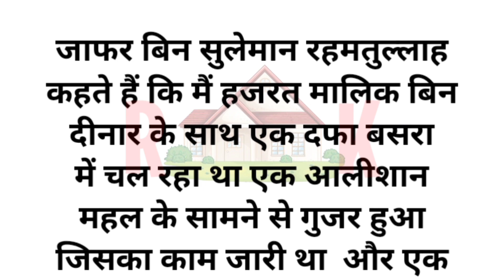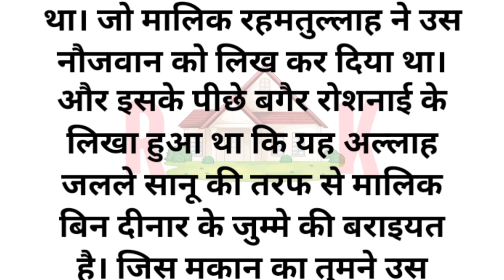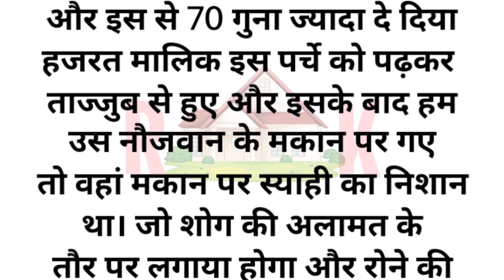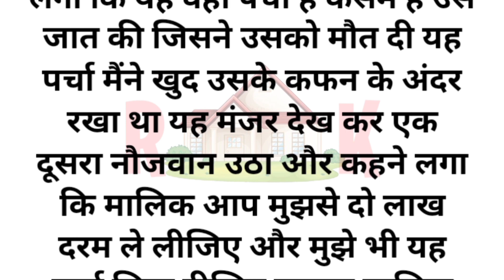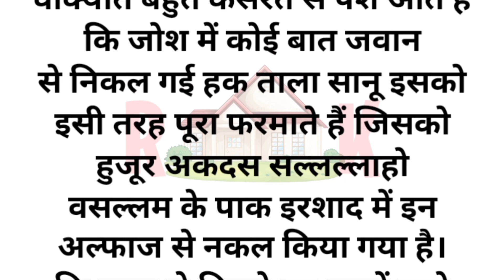एक बुजुर्ग और नोजावान का वाक्य ! हिन्दी कहानी | Hindi Kahani |Motivational Story